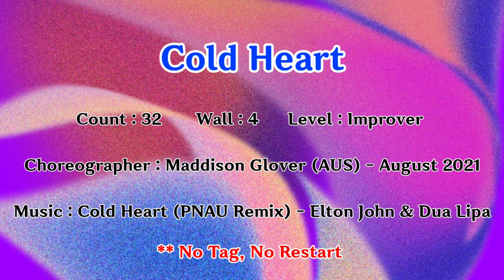💟TUTORIAL | 스텝설명💟 Cold Heart Line Dance (Maddison Glover) 32c 4w Improver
Choreographer : Maddison Glover (AUS) - August 2021
Music : Cold Heart (PNAU Remix) - Elton John & Dua Lipa

🟥( GOLD LINE ) 국금선 라인댄스🟥